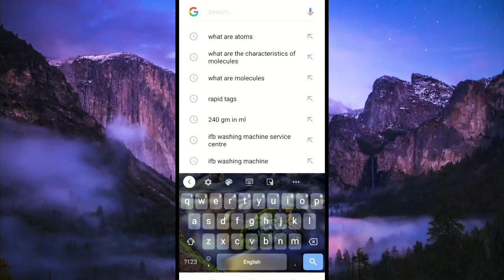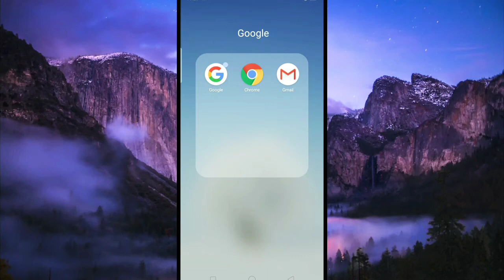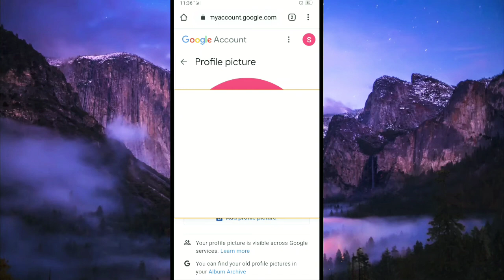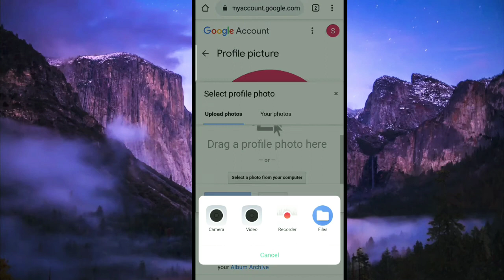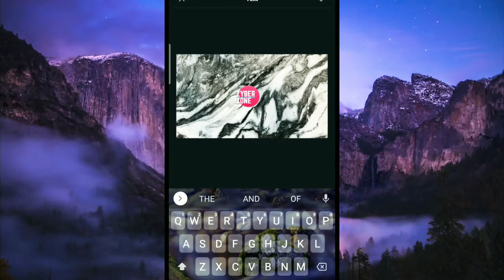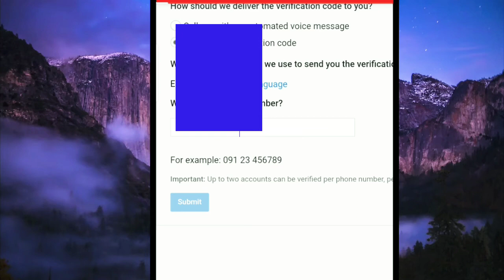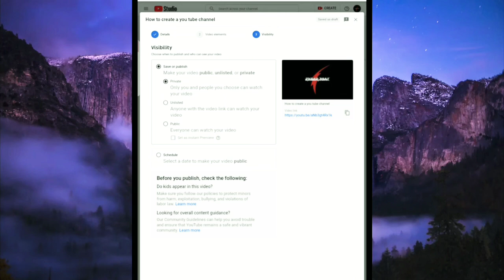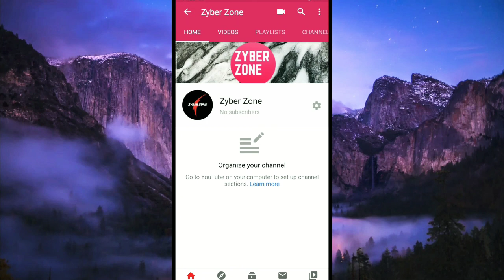മൊബൈൽ ഫോൺ ഉപയോഗിച്ച് യൂട്യൂബ് ചാനൽ തുടങ്ങാം/How to Create You Tube Channel with Mobile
Tang pudding